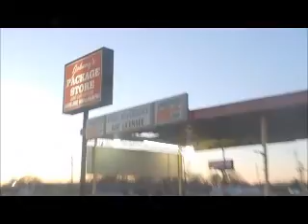Get Drunk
Ride with Cet-Distic,Pop Belly & company as they hit up the package store.Laughter follows.PSA...kids don't drink. save it for us!